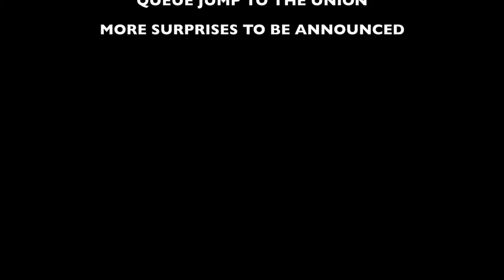Summer Ball 2018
Colwick Hall
*tickets available until 27th April*